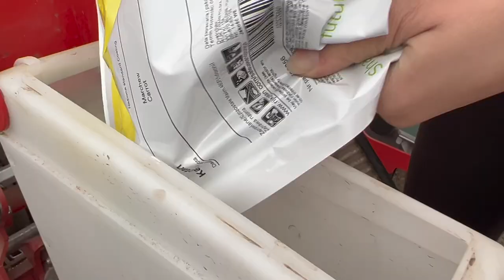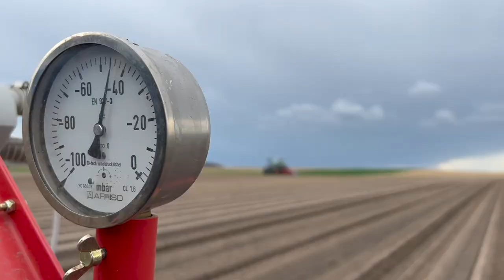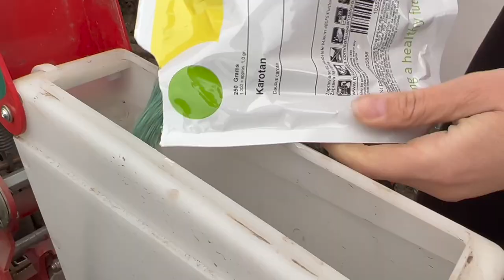SIEW marchwi 2022 w GR Załoga ☆ NOWY zakup!💰